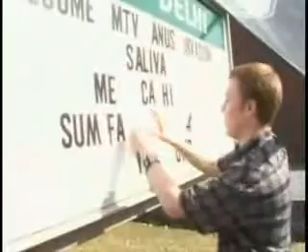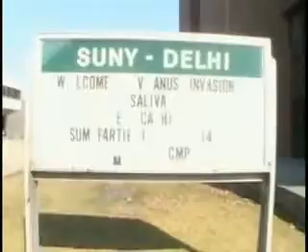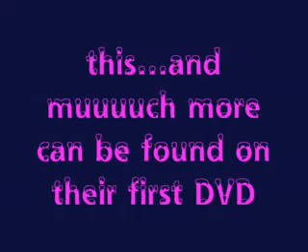Sum 41 - best of introduction to destruction.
I own a copy of there movie "introduction to destruction" and this is kinda like the best of.